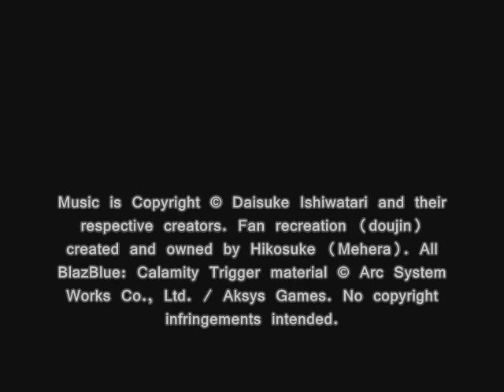BlazBlue 8bit Arrange, T20: Imperial Code (Jin VS Noel's Theme Song) 8bit Arrange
Doujin Name: BlazBlue 8bit Arrange
Based on Compositions by: Daisuke Ishiwatari
Composed & Arranged by: Hikosuke
Published & Distributed by: Mehera Naruoto
Art by: Shinya Inase

NOTE: Also known as the Library Theme.

All BlazBlue: Calamity Trigger material including but not limited to game, characters, images, and music are © Arc System Works and Aksys Games. Fan recreation (doujin) created and owned by Hikosuke. No copyright infringements are intended.

Original compositions are the intellectual property of Daisuke Ishiwatari.